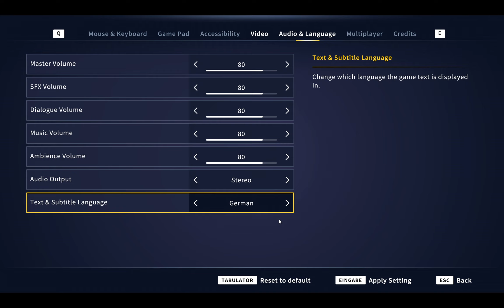Call Of The Wild 🐟 TheAngler - 01 - Fette Beute [Simulator][LetsPlay][Angel]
LetsPlay, Gaming, Simulation, Fishing, Fischen, Zocken, Spielen, Open, World, Angeln